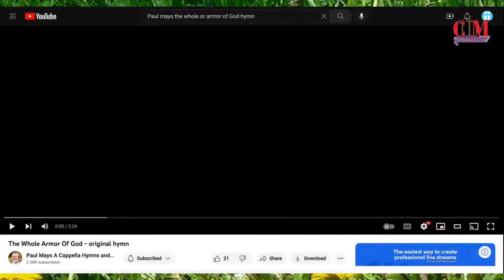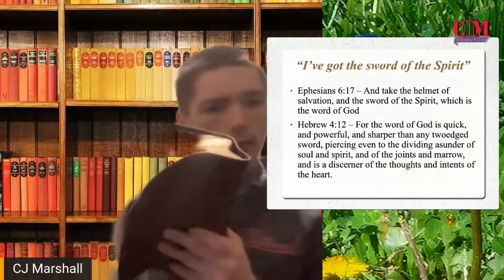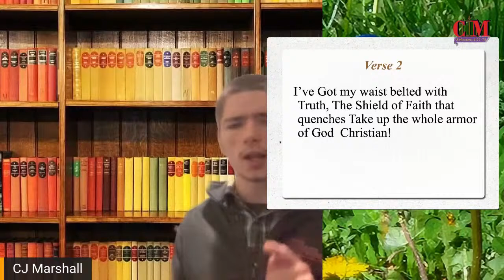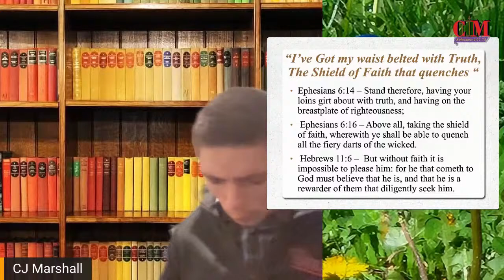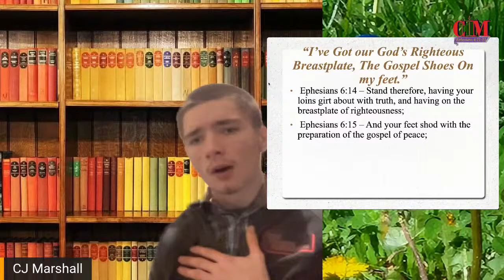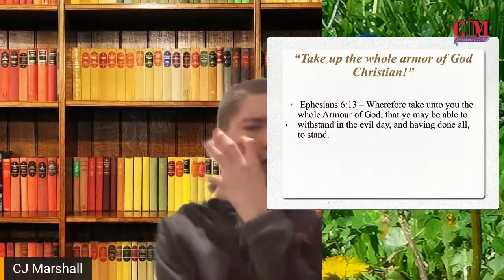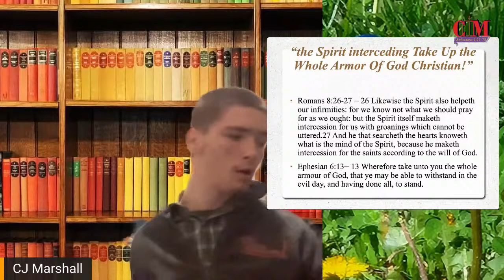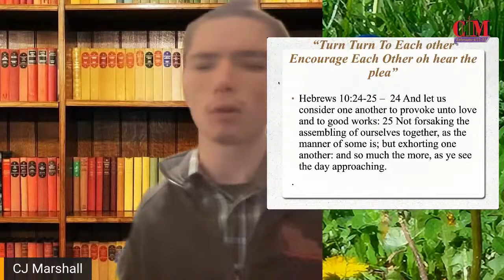Pulpit Times Replay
Host: CJ Marshall
Title: Sermon in Song -The Whole Armor of God